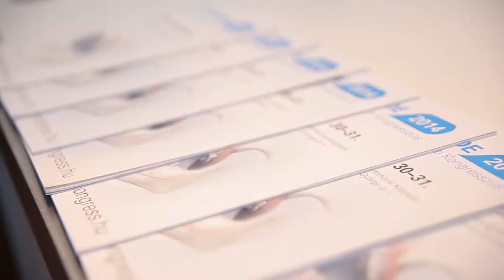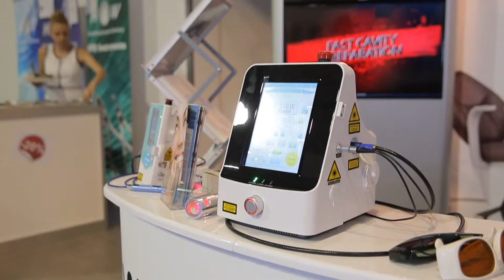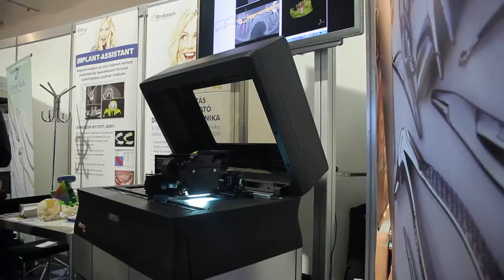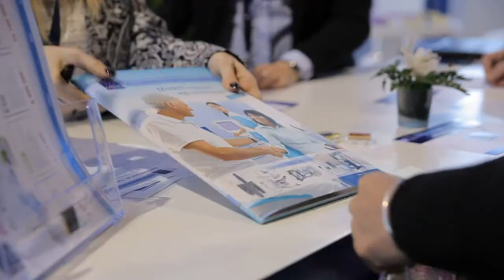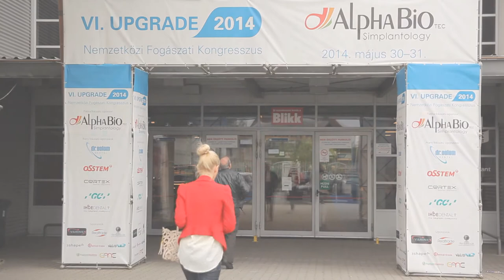VI. Upgrade Nemzetközi Fogászati Kongresszus 2014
A Dental Press 2014-ben már a VI. Upgrade Nemzetközi Kongresszust rendezte meg a SYMA Rendezvény és Kongresszusi Központban. A kongresszus eddigi tematikája ebben az évben tovább gazdagodott, így a résztvevők részletes tájékoztatást kaptak a CAD/CAM és a digitális fogászat trendjéről, a tudomány és a technika legújabb eredményeiről.